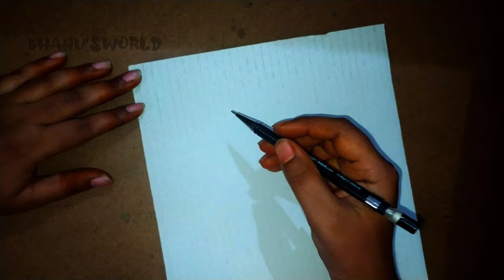umbrellas watercolor painting#watercolor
no measurements required
free style drawing
love of drawing
drawing world
bhanu'sworldumbrella watercolor paintingumbrella painting drawingsimple watercolor painting for beginners step by stepeasy watercolor painting for beginners step by stepeasy painting for beginners with watercolorpencil sketch drawingwatercolor tutorialhow to watercoloreasy watercolor tutorialwatercolor tutorial for beginnersstep by step watercolor tutorialwatercolor painting step by stepwatercolor painting tutorialvery easy watercolor paintingUmbrella drawingumbrella drawing easyeasy umbrella drawing